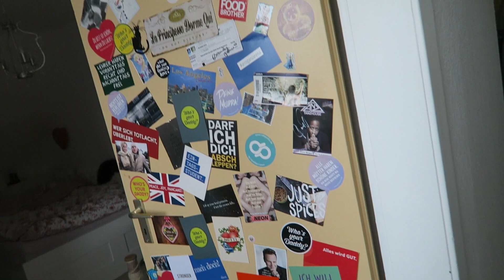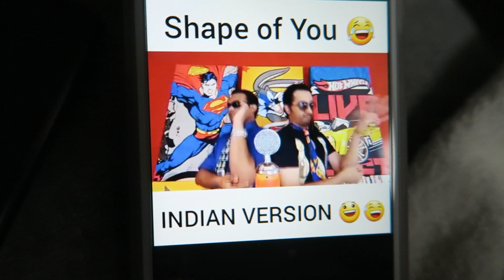Shape of you - DailyYooNessa #545 - YooNessa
Postfach für Pakete und Päckchen:

Vanessa Wolf
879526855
Packstation 115
44263 Dortmund

Postfach für Briefe:

Vanessa Wolf
Postfach 30 06 26
44263 Dortmund

♥ SNAPCHAT▸ Yoonessa

Introlied: Bebe Rexha - I'm gonna show you crazy